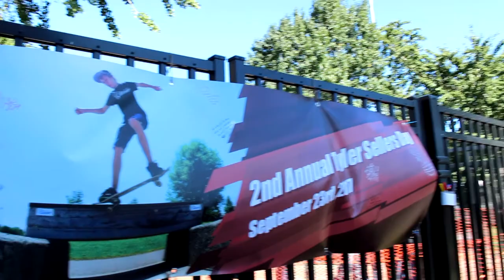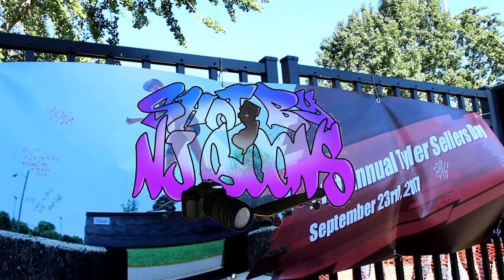2nd Annual Tyler Sellers Day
Small recap of T-Sellz Day at 1st Skatepark Bayonne NJ Rest in paradise T-Sells